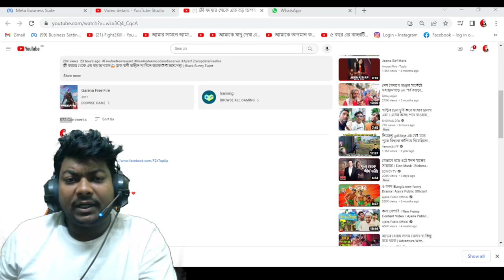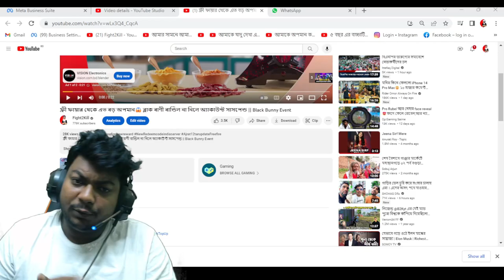বান্ডিলের জন্য মেয়ের রাগ 😱মেয়ের কথা শুনে IM তো অবাক || Black Bunny Bundle Return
2017
BROWSE GAME

2017
BROWSE GAME

2017
BROWSE GAME

2017
BROWSE GAME

New bundle
Criminal bundle
10 years boy ask me for buying Cobra bundle free fire
8years boy ask me for buy new Cobra Rage Bundle free fire bangla
Trending
Trending on gaming
ফ্রী ফায়ার

Your Queries -
Free Fire
Subrata Gaming
Total Gaming
Desi Gamer
Ajjubhai
AmitBhai
Mr Triple R
Helping Gamer
Funny Video
Lokesh Gamer
Teb Gaming
White 444
Raistar
justin bieber

server pass
free fire bd server
bangladesh server